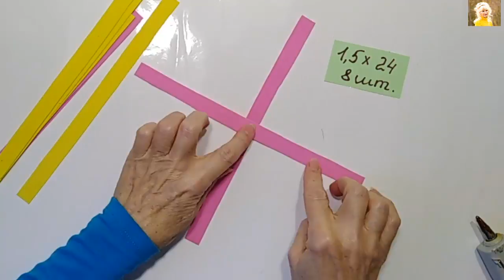Необыкновенный сувенир своими руками. декор.сладкие подарки поделки ко дню матери и дню рождения.DIY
Необыкновенный сувенир своими руками.декор.сладкие подарки поделки ко дню матери
ПОДАРОЧНЫЙ  сувенир  своими руками. поделки корзинка.сувенир на день матери.идеи. DIY   корзинка с конфетами из полосок Необыкновенный сувенир своими руками. декор.сладкие подарки поделки ко дню матери и дню рождения.DIY
DIY TAISIYA РУКОДЕЛИЕ ИДЕИ ДЛЯ ДОМА ПОДАРКИ ПОДЕЛКИ СВОИМИ РУКАМИ. Украшение Сувениры сделанные своими руками отличаются оригинальностью и необычностью. На моем канале вы увидите много различных идей для дома/